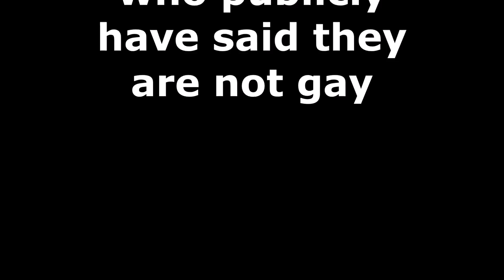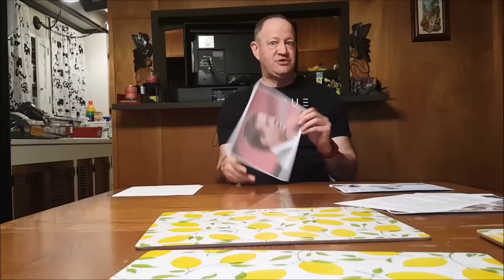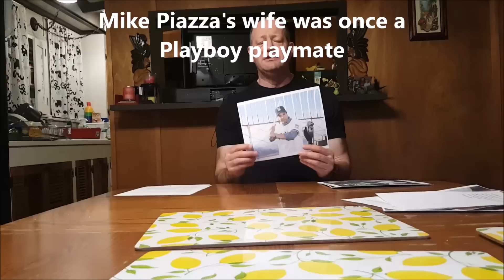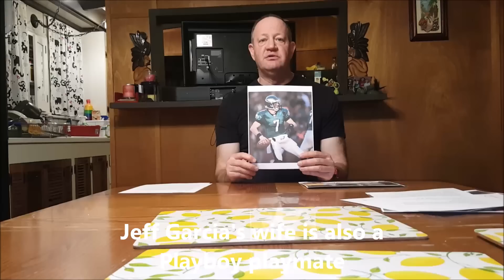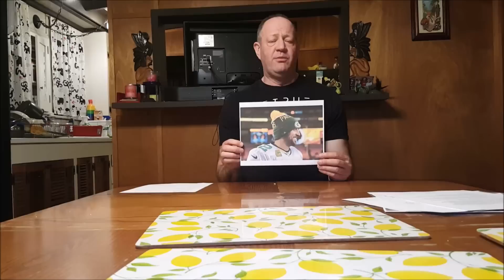5 pro athletes who have said they are not gay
Outsports has run hundreds of LGBT sports coming out stories. But there have been 5 pro athletes -- 4 in the NFL and 1 in MLB -- who have gone the other way and publicly come out as straight.